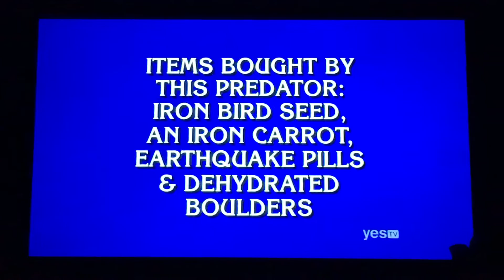Jeopardy! SEASON 35, (Kyle vs. Emily vs. Raymond), Kyle WINS his 5TH GAME - September 18, 2018